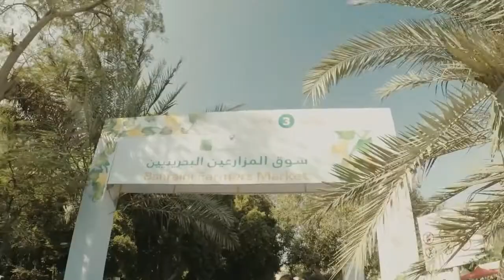FARMERS' MARKET IN BAHRAIN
This is a tourism video of Bahrain, which is a generally flat and arid archipelago in the Persian Gulf. In this video, you can see some beautiful places in Bahrain.